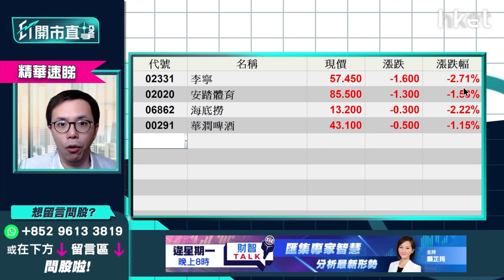【ET開市直擊】（精華）國務院谷消費 4類股份憧憬疫後復甦有反彈